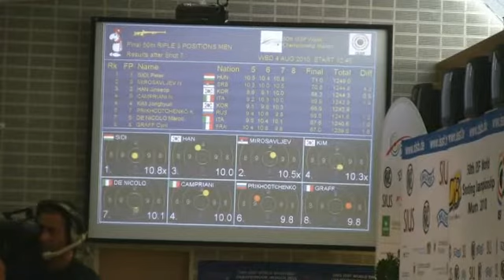wmgoldkk3x40.flv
Videoclip aus dem WM-Finale 3x40 Herren